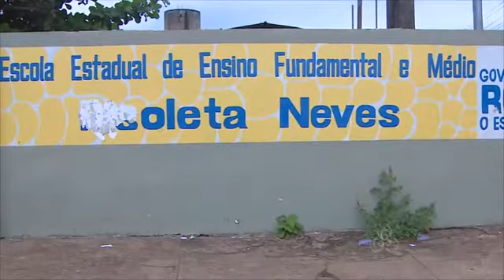Governo de RO confirma rescisão de contrato com empresas de vigilância terceirizadas